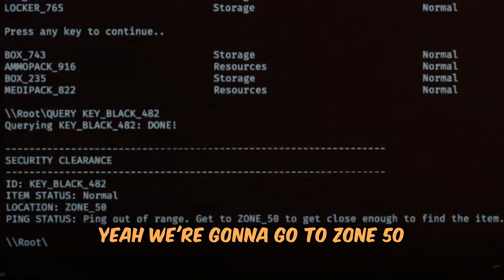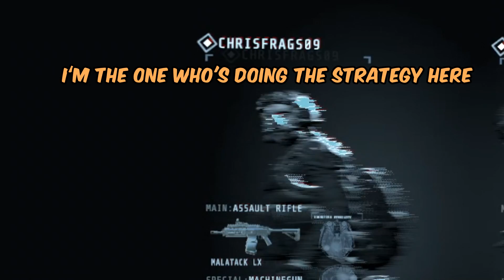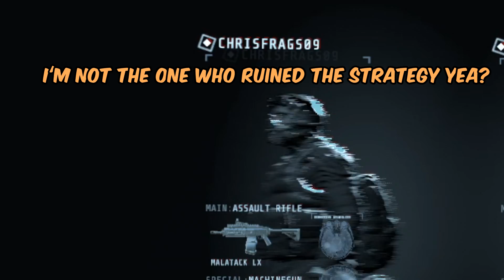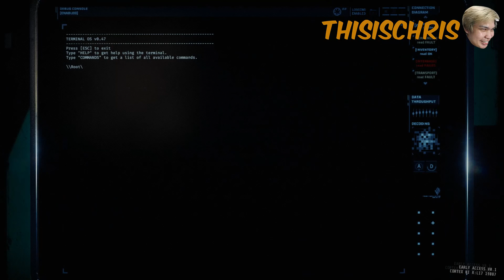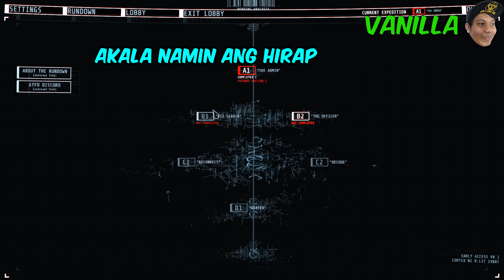PEENOISE PLAY GTFO PART 3 - NEW HORROR GAME (FILIPINO)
Filipino GTFO - Funny Moments Part 3